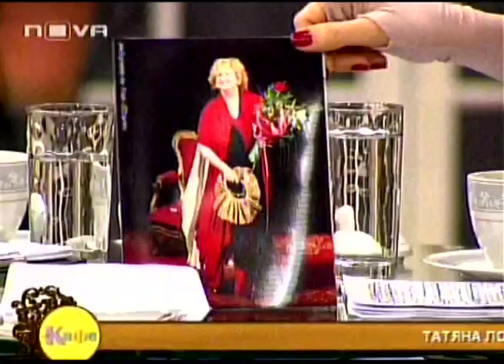Tatjana Lolova za Krasi 2